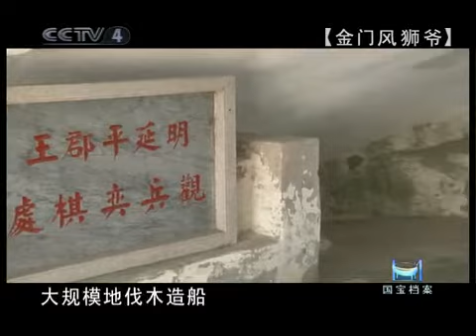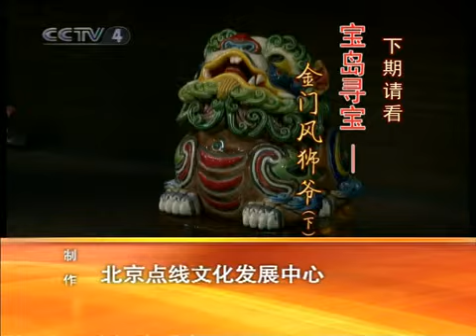国宝档案 宝岛寻宝——金门风狮爷（上）